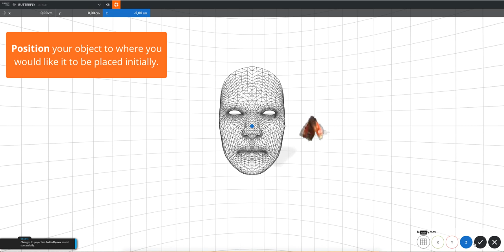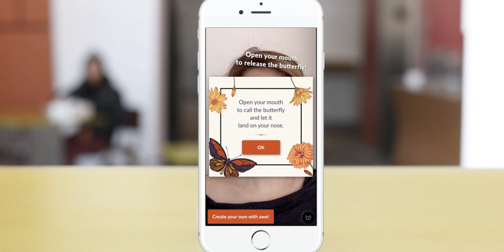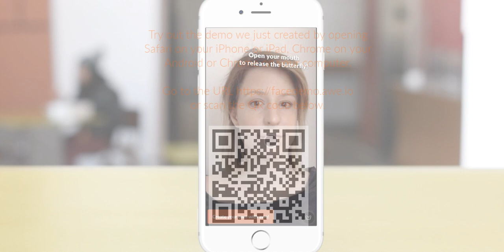awe webAR Face Tracking demo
Face tracking scenes in awe let you create digital experiences that display over your face (if you are using the selfie camera) or someone else’s face (if you are using the “world” camera).

For this tutorial we are going to create a simple demo Augmented Reality face tracking experience that runs in your web browser on many devices with no app downloads. You will see a butterfly appear when you open your mouth and land on your nose. If you move your face around the butterfly will “track’ to where your face is.